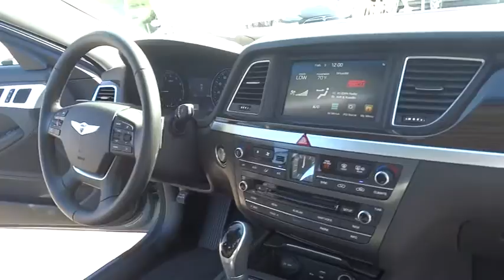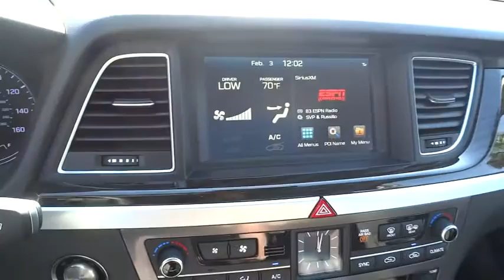2015 Hyundai Genesis Orange County, Irvine, Laguna Niguel, Newport Beach, Mission Viejo. 3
2015 Hyundai Genesis

Allen Hyundai
28432 Camino Capistrano